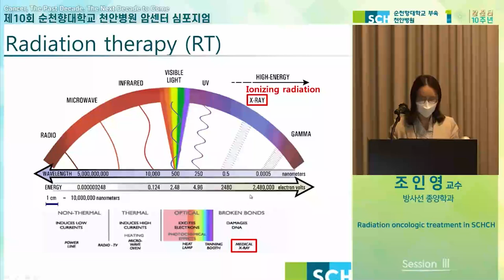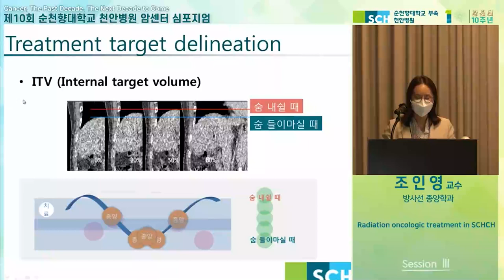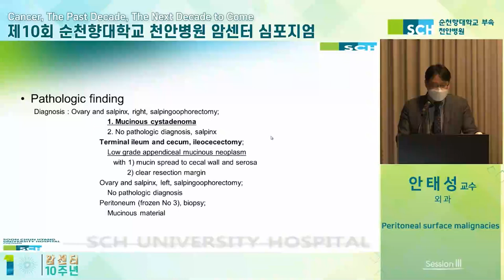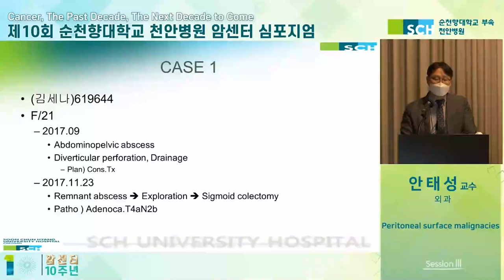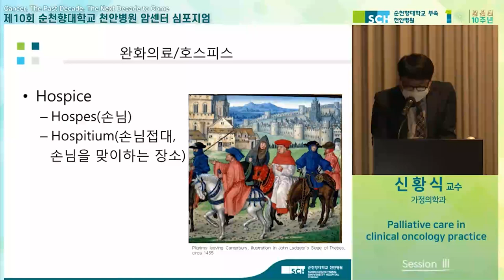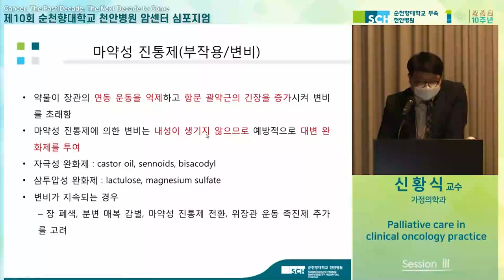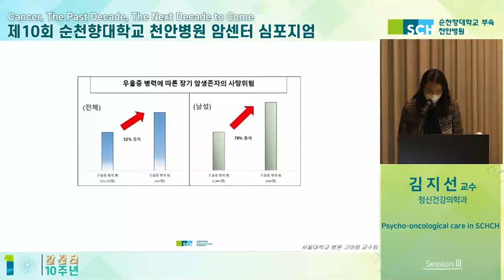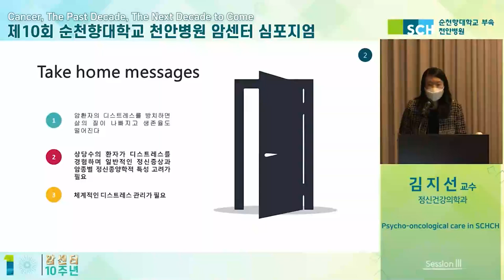[암센터 10주년] Session Ⅲ . Multidisciplinary cancer treatmen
제 10회 순천향대학교 천안병원 암센터 심포지엄.
Cancer, The Past Decade, The Next Decade to Come

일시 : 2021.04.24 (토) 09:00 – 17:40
주최 : 순천향대학교 천안병원 암센터

[ Session   Ⅲ .  Multidisciplinary cancer treatment ]
좌장 ㅣ 김은석 (방사선종양학과), 박동국 (단국대의대)

00:00 오프닝
00:00:11 Session   Ⅲ
00:02:18 Radiation oncologic treatment in SCHCH - 조인영 (방사선종양학과)
00:25:24 Peritoneal surface malignacies - 안태성 (외과)
00:50:15 Palliative care in clinical oncology practice - 신황식 (가정의학과)
01:12:19 Psycho-oncological care in SCHCH - 김지선 (정신건강의학과)